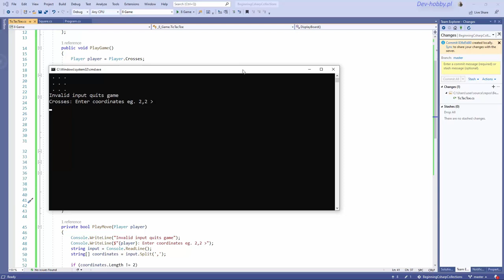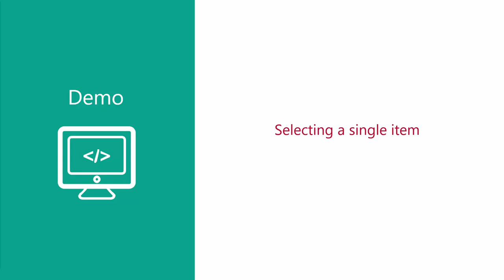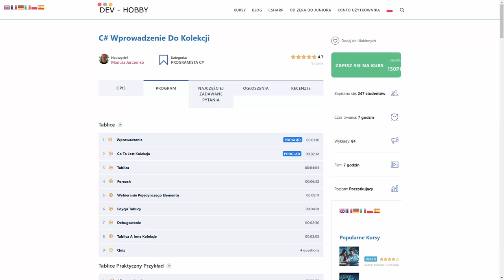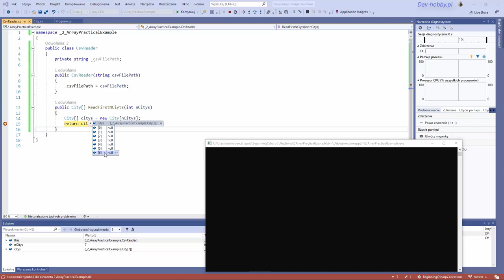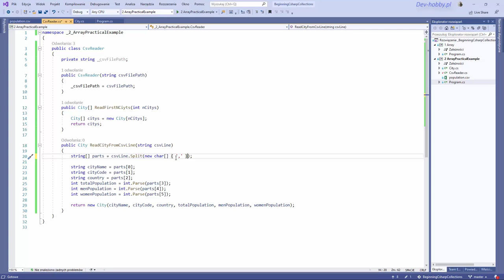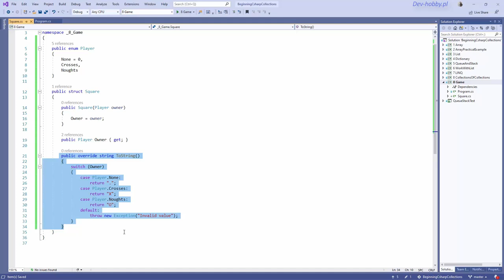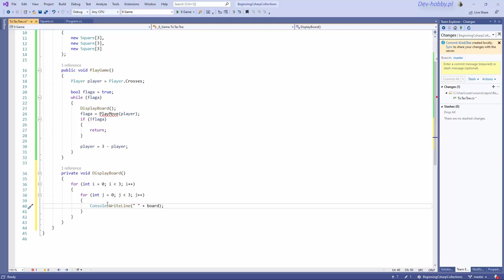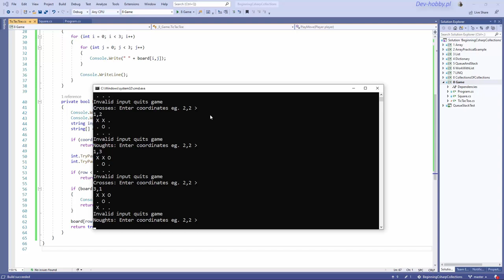Samouczek C# dla początkujących - poznaj Kolekcje C# w 1 godzinę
Naucz się Kolekcji C# w 1 godzinę!
⚡ Ten przyjazny dla początkujących samouczek szybko nauczy Cię Kolekcji.

🚀 Gotowy na opanowanie Kolekcji C#?

👉 Ten samouczek jest idealny dla Ciebie, jeśli:
- Jesteś początkującym programistą języka C#.
- Gdy nauczysz się podstaw C#, to co zrobić dalej?
- Chcesz rozwijać swoje umiejętności poza podstawy?
- Interesuje Cię szeroki zakres rozwoju oprogramowania.

Zaczynajmy! 🚀
📖 SPIS TREŚCI
00:00 Intro
00:26 Wprowadzenie
01:31 Co to jest kolekcja
04:05 Tablica
08:00 Foreach
14:24 Wybieranie elementu
23:28 Edycja tablicy
27:23 Debugowanie
29:46 Tablica a inne kolekcje
33:41 Importowanie danych z pliku
44:33 Tworzenie instancji tablicy
49:50 Plik CSV
52:48 Analiza lini CSV
01:02:46 Wypełnienie tablicy
01:17:38 Kółko i krzyżyk
01:47:43 Tablice wielowymiarowe